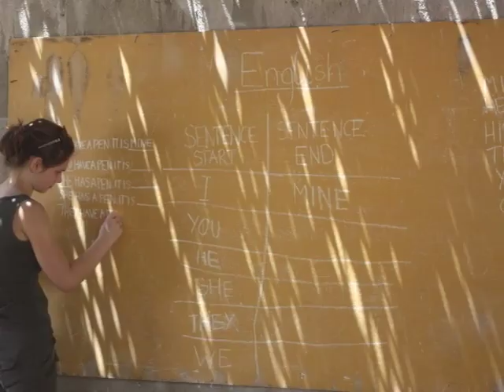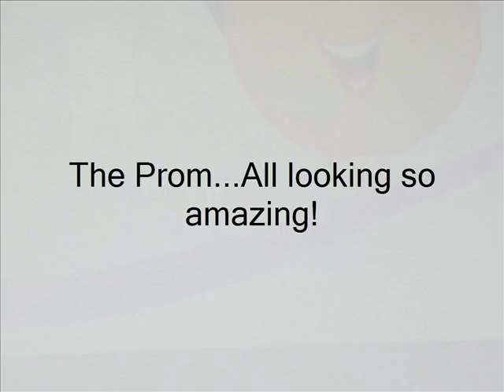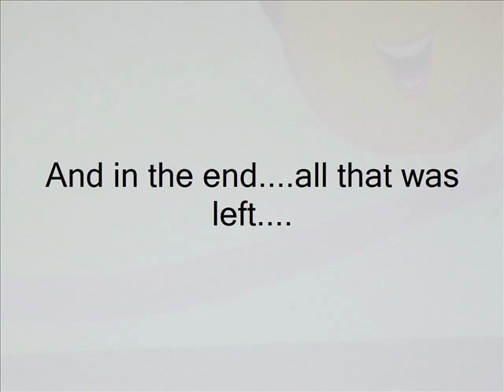STM Academy Leavers 2014